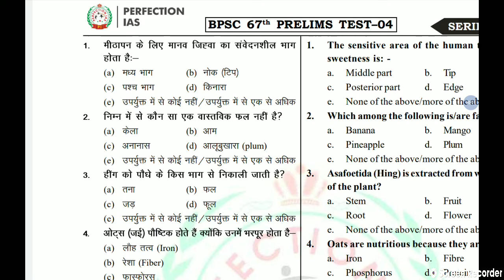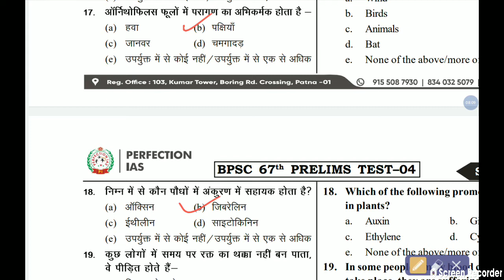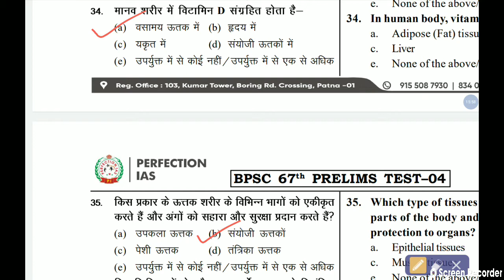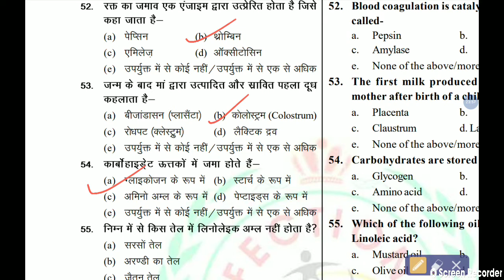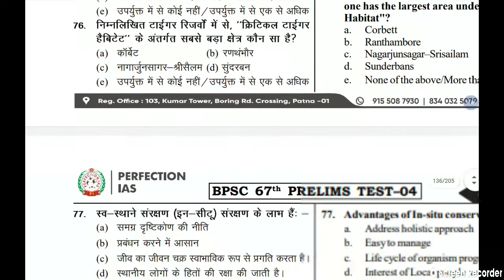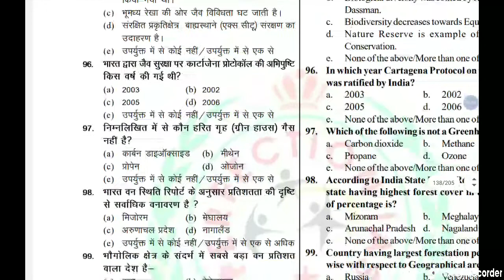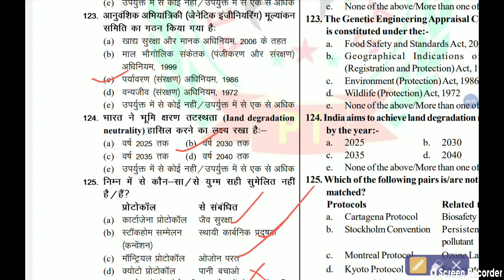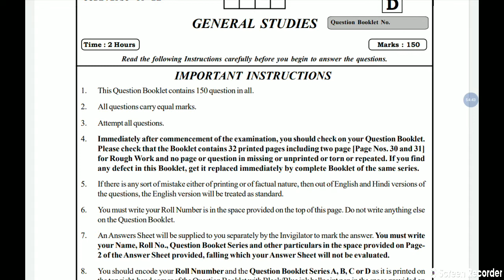Perfection IAS, Test- 4 for 67th BPSC/CDPO. 150 QUESTIONS with Explanation. Hindi medium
67th bpsc 2021 practice set | bpsc cdpo practice test | drishti ias test | 67th bpsc notification | 67th bpsc vacancy| perfection ias test |